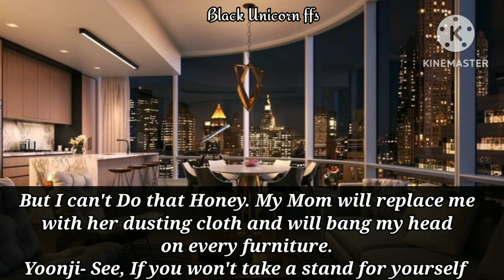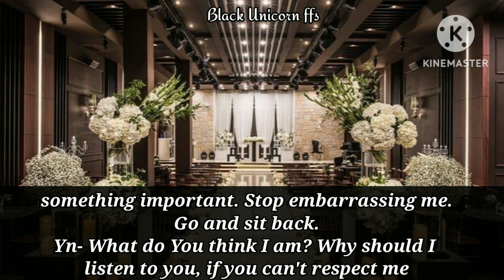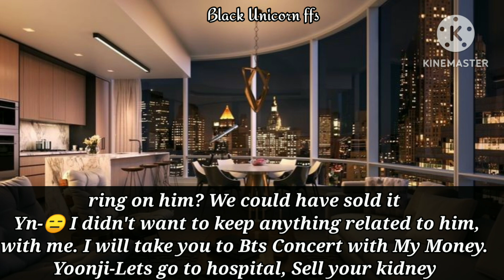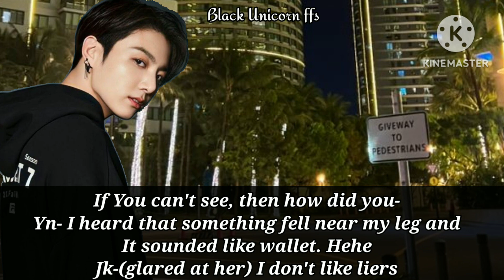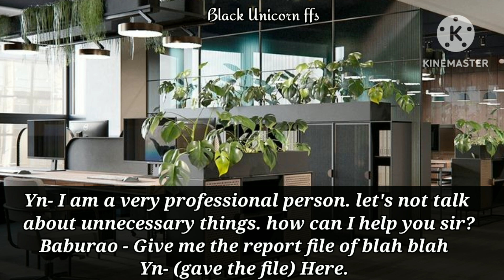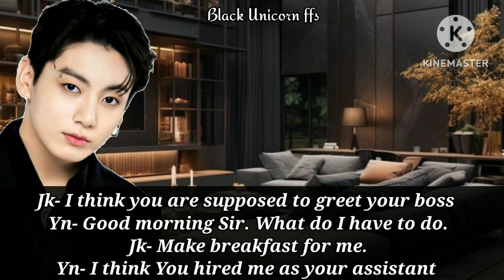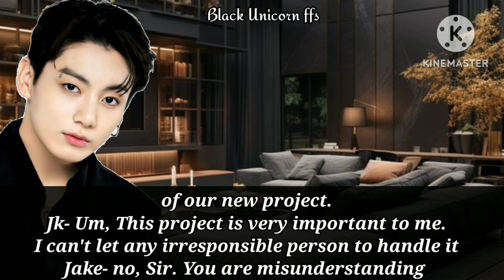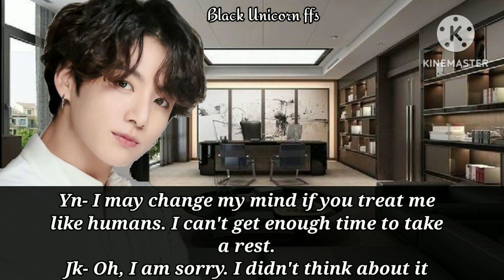Millionaire Fiance took you to a party but called You Clingy infront of btsff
Btsvideos
Btsfanfictions
btsff
Kim Taehyung
park Jimin
Jeon Jungkook
Min Yoongi

It is completely based on My imagination, It has nothing to do with the reality